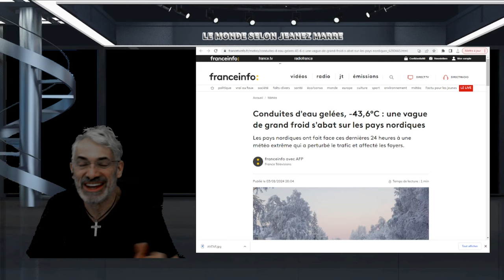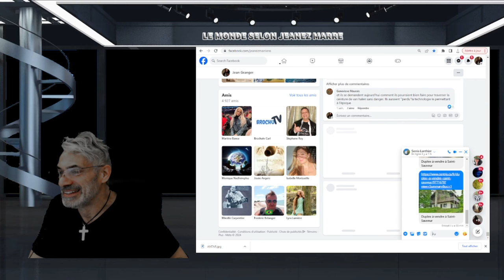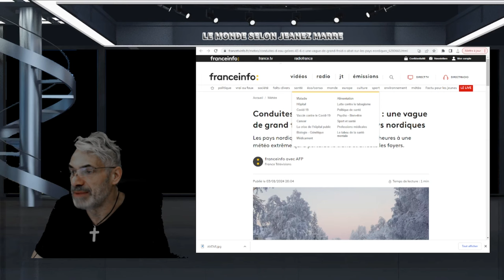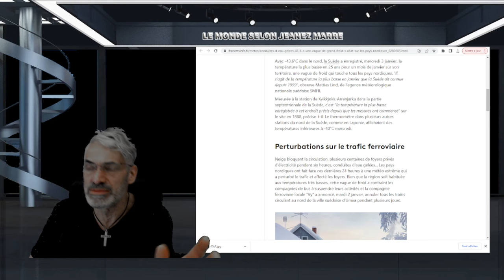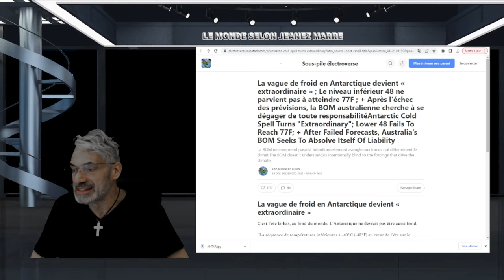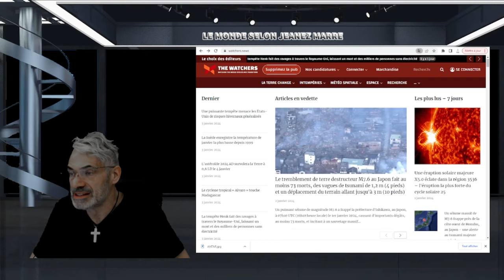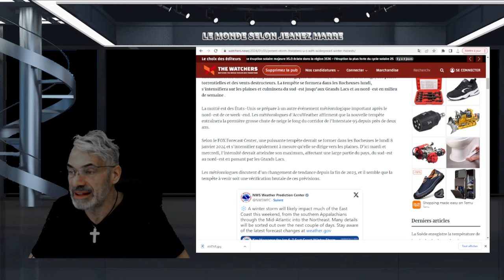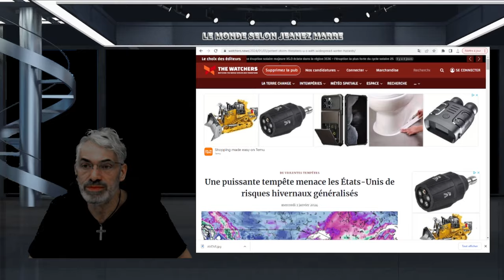DERNIÈRE HEURE; une vague de grand froid s'abat sur les pays nordiques !